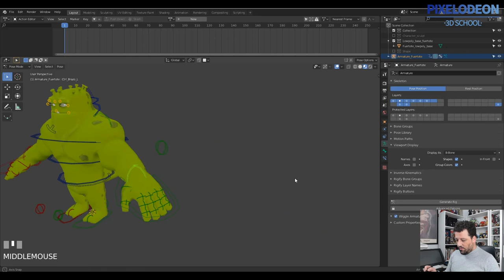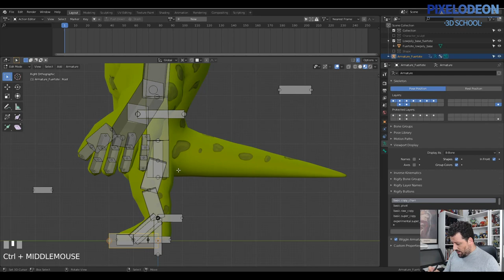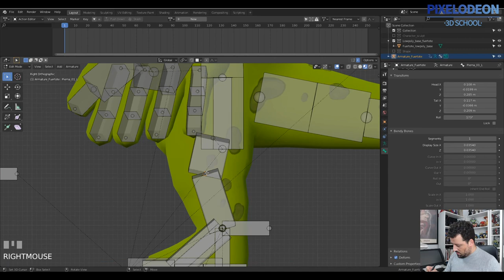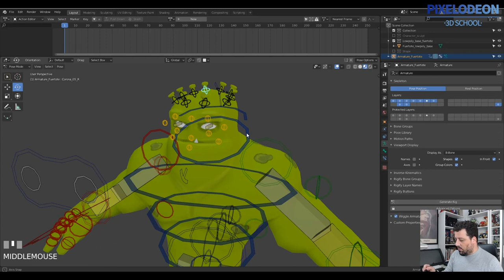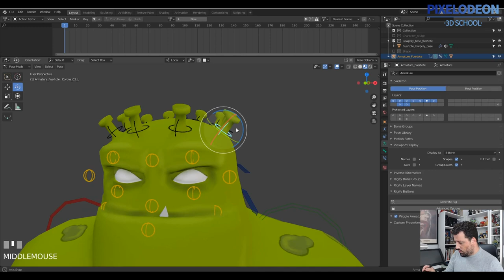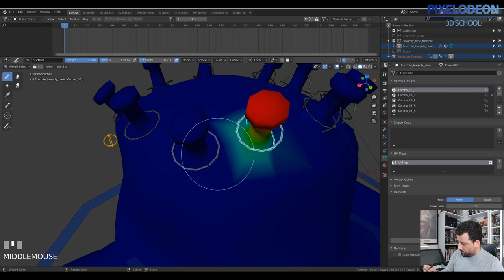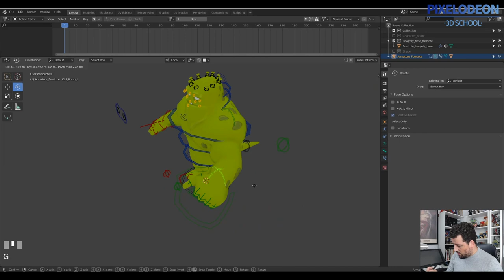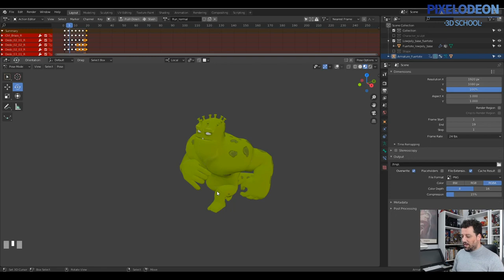Rig y Animación Enemigo / Creando un Videojuego con Blender y Unreal / #16/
Os dejamos el programa de la segunda semana:
Jueves 02-04-20 a 18:00 h: Modelado Enemigo
Viernes 03-04-20 a 18:00 h: Texturas y Rig Enemigo
Sábado 04-04-20 a 18:00 h:  Reutilizando Animaciones
Domingo 05-04-20 a 11:00 h:  Escenario Modular 1

Un saludo,